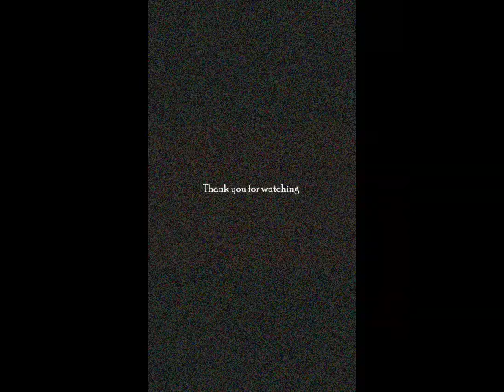Payel Tripathi You Tube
Promotional Video of Payal Tripathi